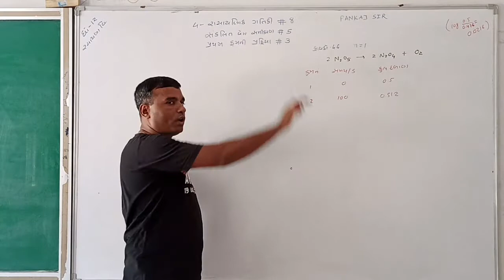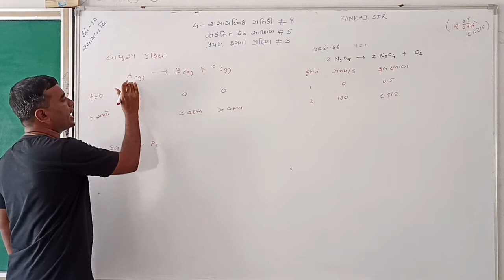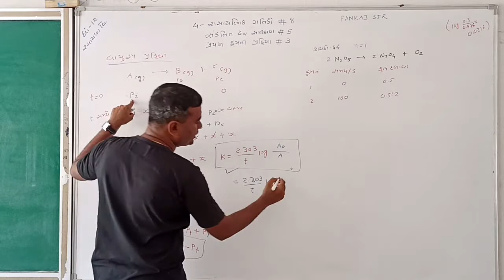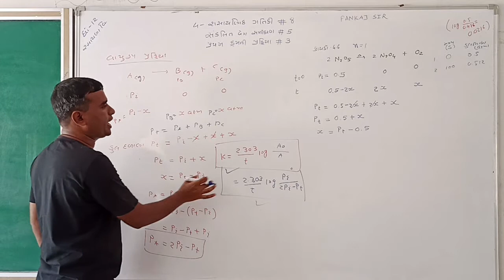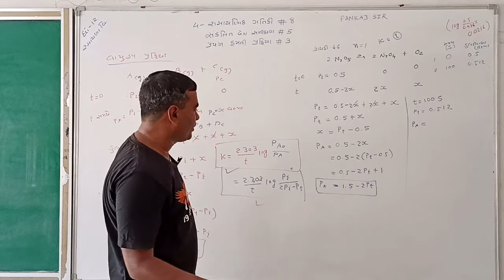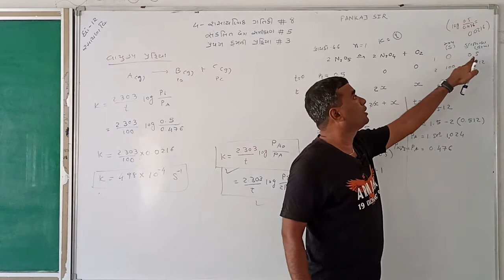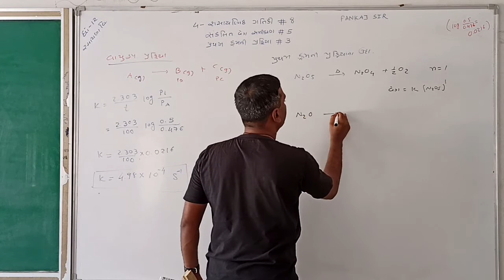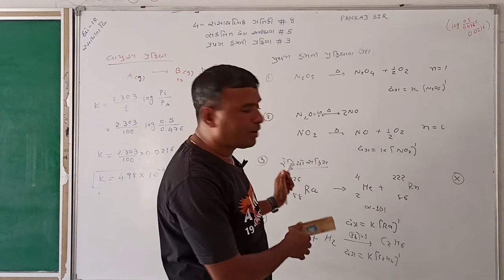Lec- 8 STD 12 Science || Chemistry || Rasaynik Gatiki || Sanklit Veg Samikaran #5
Subject :- Chemistry
Topic :-  || Rasaynik Gatiki ||
                || Sanklit Veg Samikaran #5 ||
Prof. :- Pankaj Sir